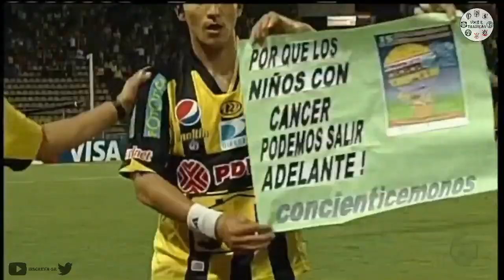Deportivo Táchira 1 x 1 Corinthians Libertadores 2012 1º Jogo 15/02/2012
Começava a luta do Corinthians pela conquista inédita da Taça Libertadores e do jeito Corinthians de ser.
Ralf marcou o gol que impediu a derrota nos acréscimos do jogo mostrando que o time estava pronto para algo grande.

Competição: Libertadores da América 2012
Data: 15/02/2012
Estádio: Pueblo Nuevo
Árbitro: Wilmar Roldán

Corinthians: Júlio César, Alessandro, Chicão, Leandro Castán, Fábio Santos, Ralf, Paulinho, Danilo, Jorge Henrique, Emerson Sheik e Liedson. Técnico: Tite
Entraram: Alex, Élton e Willian
Gol: Ralf

Deportivo Táchira: Rivas, Chacon, Ángel, Rouga, Clavijo, Villafraz, Casanova, Garcia, Guerrero, Chourio e Herrera. Téc: Jaime La Pava